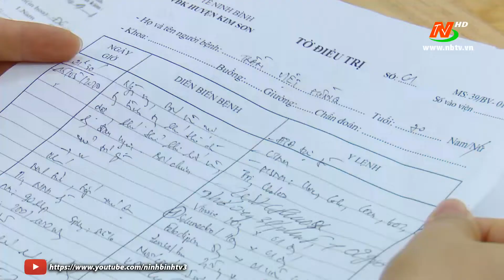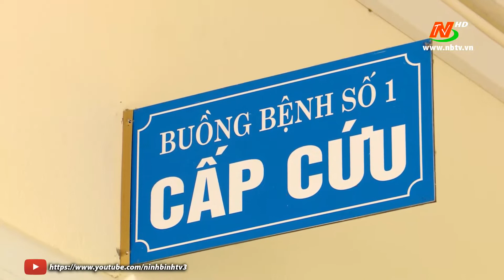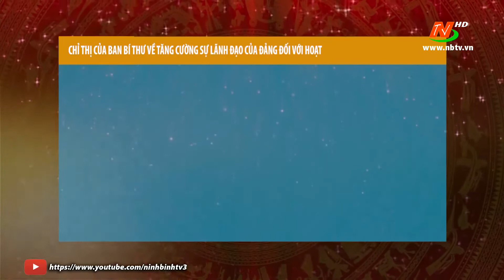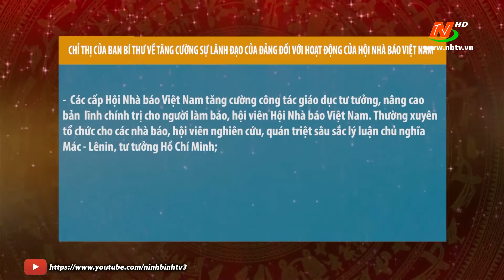Đảng trong cuộc sống hôm nay: Lan tỏa việc thực hiện Chỉ thị 05 tại huyện Kim Sơn